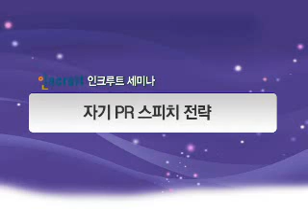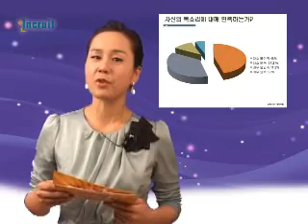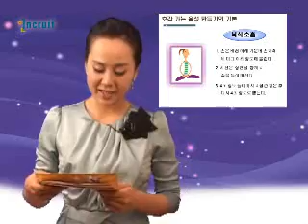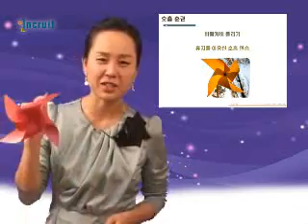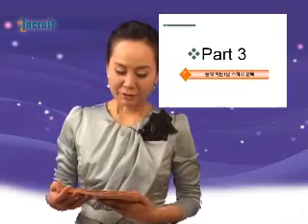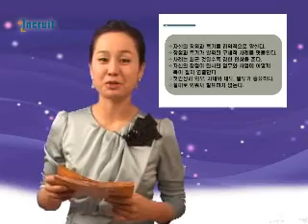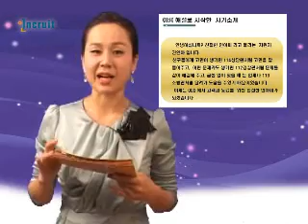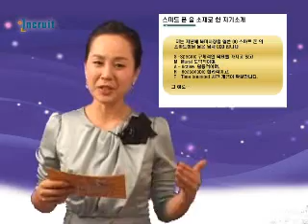[올레TV ch.795 인크루트 TV 취업포털 - 인기 영상] 자기 PR 스피치 전략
방송통신위원회, 인터넷진흥원 지원사업
IPTV 취업포털
KT QOOK #795